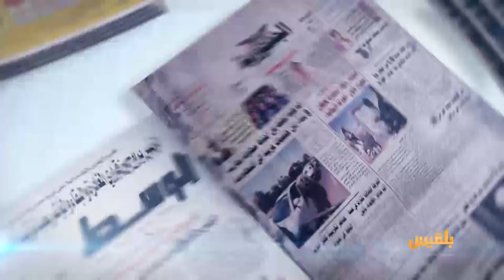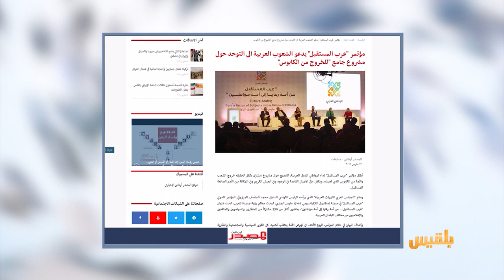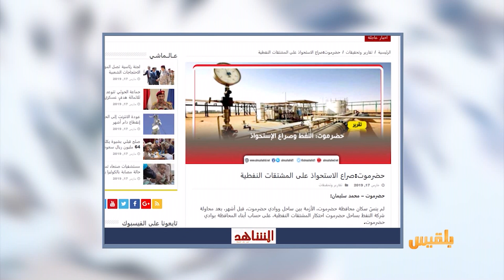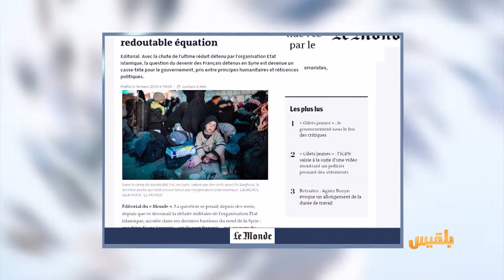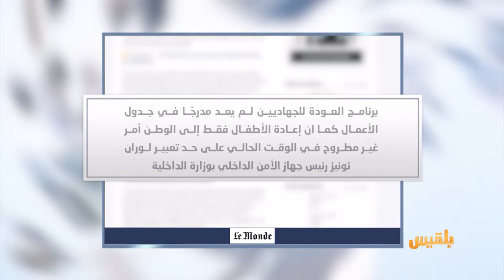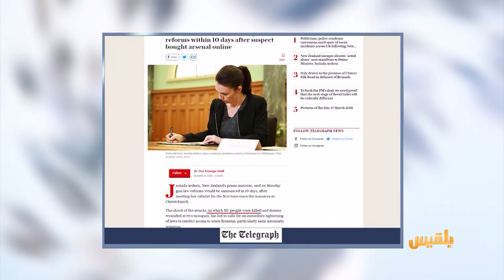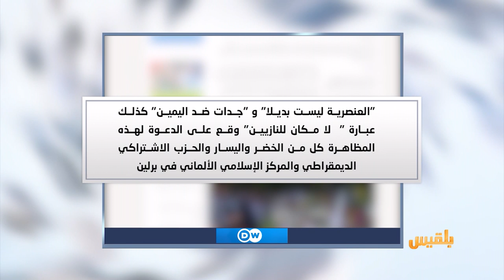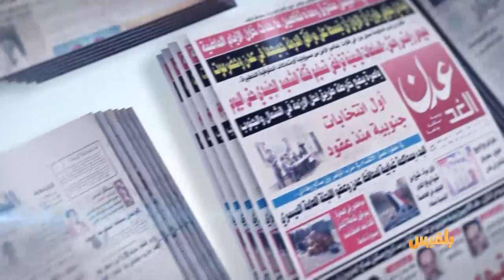كشك الصحافة | 18 - 3 - 2019 | تقديم:أفنان توركر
يمن مونيتور
ثلاثة يمنيين سافروا إلى المانيا ورفعوا دعوى قضائية ضدها
لوموند
ومن جولتنا في الصحافة الفرنسية
فرنسا محتارة في التعامل مع عدد من الأطفال المولودين في الخارج
d w
مظاهرات في عدة مدن غربية ضد العنصرية واليمين المتطرف..